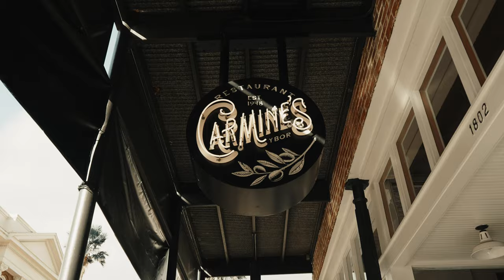iLDS Summer Vibes Ybor 2023 4K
iLDS Summervibes Ybor 2023 was a very successful event in the means of attendance. We are grateful for the support from vendors and limelight participants. Without them, this event would not happen. In the trying times, which suggest we raise pricing to fit the needs of our budget, it was certainly felt this year as we tried not to change much. Working with the City of Tampa has always been great and we continue to show them the positive representation of what our automotive community is.

Our Next event is Winterfest!